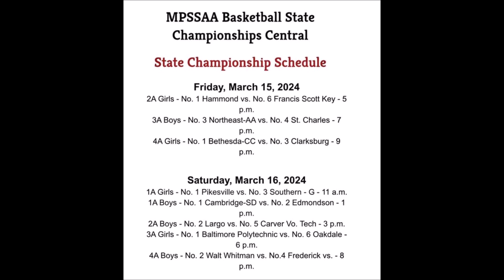Carver Vo Tech vs Largo 1st Half Condensed Game Highlights 2024 MPSSAA 2A Finals @UMD Xfinity Center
5 Carver Vo Tech Bears vs 2 Largo Lions 1st Half Condensed Game Highlights
2024 MPSSAA 2A Finals @UMD Xfinity Center
DMV Boys HS Basketball